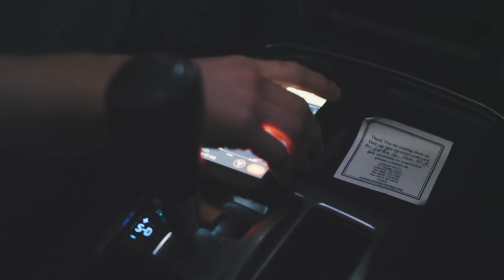Moving Tennessee Dirt with RAWSO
Join along on my latest trip with RAWSO Constructors around Nashville, Tennessee! We've worked with RAWSO since last summer and they're one of the most forward-thinking contractors out there. A gorgeous fleet of Caterpillar iron, the latest tech, and a humble and driven culture are just a few reasons why they're growing quickly and are a treat to work with.

Check them out at RAWSO.com!